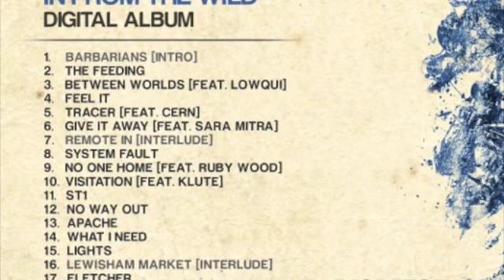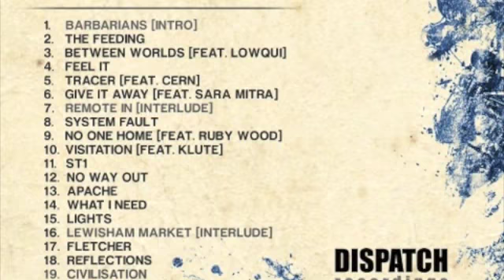Survival & Silent Witness - Apache - DISSLP001 - OUT NOW